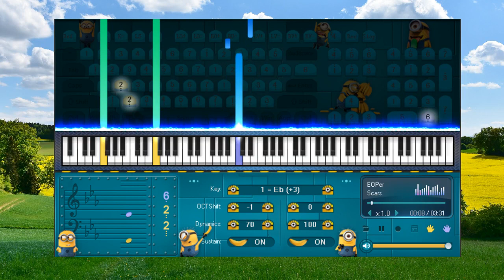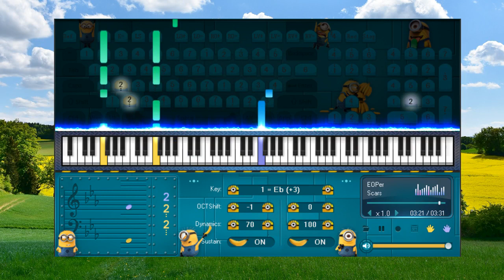Scars The Divergent Series Allegiant theme - Piano for beginners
1. Don't be so quick to believe anything, just because it is a legend.
2. Don't be so quick to believe anything, just because it belongs to tradition.
3. Don't be so quick to believe anything, just because it is mentioned or propagated by many people.
4. Don't be so quick to believe anything, just because it is recorded in books or scriptures.
5. Don't be so quick to believe anything, just because of that metaphysical reasoning.
6. Don't be so quick to believe anything, just because it is in line with your position.
7. Don't be so quick to believe anything, just because it fits your prejudices.
8. Don't be so quick to believe anything, when it's based on superficial facts.
9. Don't be so quick to believe anything, just because it is supported by strength and authority.
10.Don't be so quick to believe anything, just because it's been preached by your missionaries or gurus.